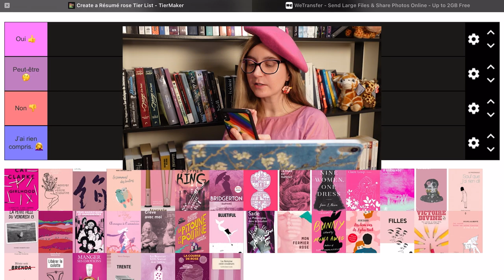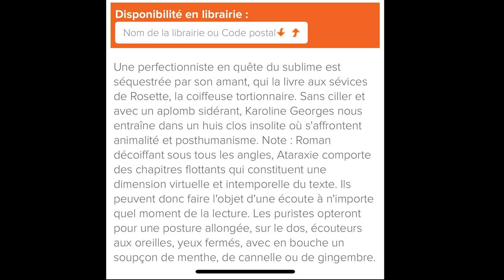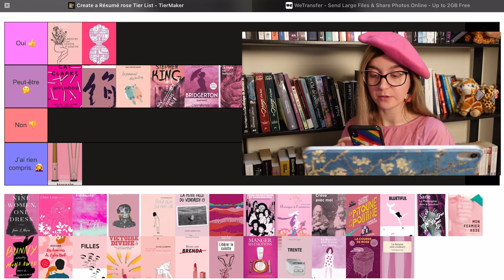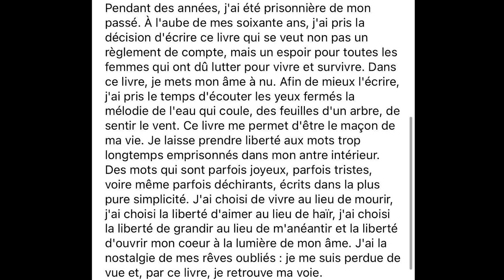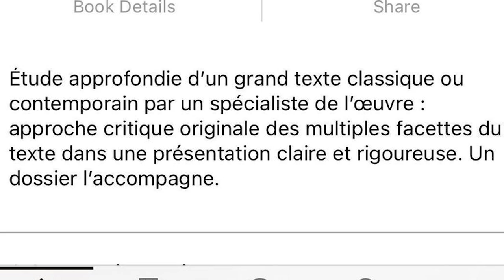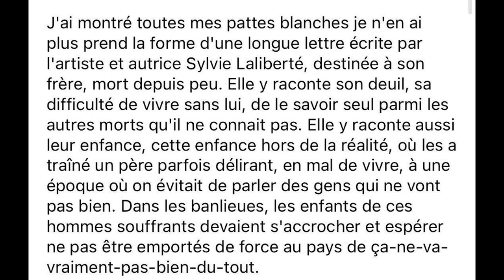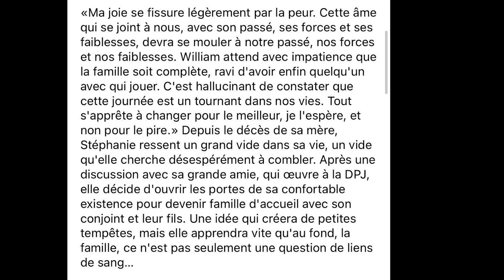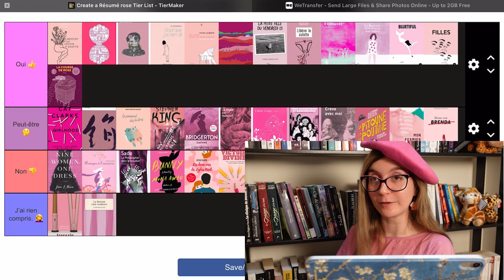PARTIE 2 | À LA RECHERCHE D'UNE PÉPITE À LA COUVERTURE ROSE!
2E PARTIE DE CE CONCEPT...ROSE XD
0:00 Introduction

1:44 Girlhood, Cat Clarke

2:20 Rentrer son ventre et sourire, Laurence Beaudoin-Masse

3:26 Soie, Alessandro Barrico

4:32 Le sommeil des loutres, Marie-Christine Chartier

6:36 Ataraxie, Karoline Georges

7:47 Chambre 1408, Stephen King
Bazaar, Stephen King

9:01 Bridgerton, Julia Quinn

10:15 Deux et demi, Carolanne Foucher

10:57 Ici la chair est partout, William Lessard-Morin

11:41 Nine women, one dress, Jane L. Rosen
Quatre filles et un jean, Ann Brashares

13:01 Mes premières fois, Claire Loup

13:35 Flibuste, Frédérique Côté

14:11 Burgundy, Mélanie Michaud

15:06 Sauf que j’ai rien dit, Lily Pinsonneault

15:52 La petite fille du vendredi 13, Diane Demers-Roy

16:57  Alice marche sur Fabrice, Rosalie Roy-Boucher

17:53 Fèms magnifiques et dangereuses, Kai Cheng Thom

18:32 Arnaque à l’amnésie, Caprice Crane

19:13 Crève avec moi, Léa Clermont-Dion
La revanche des moches, Léa Clermont-Dion

19:46 La pitoune et la poutine, Alexandre Fontaine-Rousseau et Xavier Cadieux

20:24 Bluetiful, Daphné B.

21:03 La philosophie dans le boudoir du marquis Sade, Eric Bordas

21:29 Mon fermier rose, Mélanie Grenier

22:23 Les deux vies de Lydia Bird, Josie Silver

23:20 Filles, Marie Darsigny

23:46 Victoire Divine, Edith Kabuya

25:26 J’ai montré toutes mes pattes blanches et je n’en ai plus, Sylvie Laliberté

26:11 Libérer la culotte

27:31 Manger ses émotions, Guylaine Guevremont

28:27 Trente, Marie Darsigny

29:34 Les nouveaux petits souliers dans l’entrée, Amy Lachapelle

30:51 La course de Rose,

32:00 La femme cent couleurs

32:58 Bénie soit Brenda, Claudia Goyette

33:42 Bunny

35:27 Conclusion